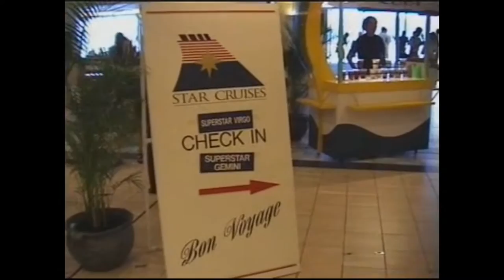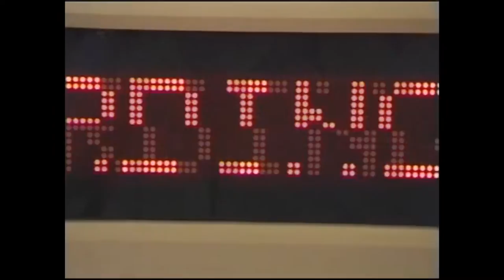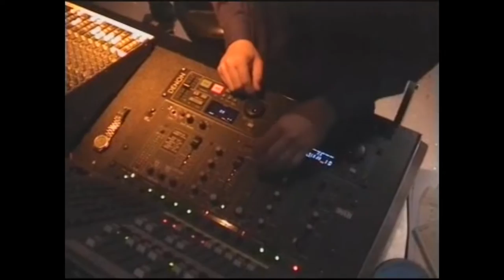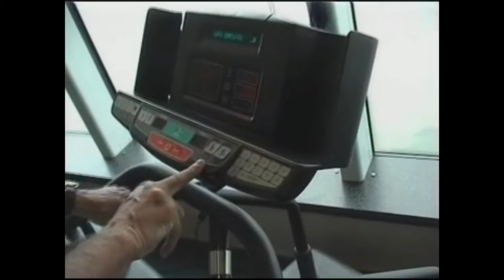'Life on Board' Star Cruises 'Virgo with Graham K. Furness presenting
'Life on Board' Star Cruises 'Virgo
with Graham K. Furness presenting